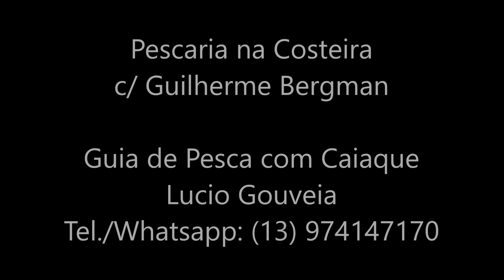Pescaria de Caiaque - Costeira com Guilherme Bergman - Galos, Garoupa e Robalo Peva Mutante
Segue vídeo de pescaria realizada com cliente Guilherme Bergman na costeira do Guarujá - SP

Começamos o dia com boas ações e mesmo estando no ponto dos Galos consegui capturar 2 Robalos Pevas já de medida .
Guilherme engatou alguns Galos também e após algumas horas de pescaria decidimos esticar até a Ilha da Cabras para tentar alguns Robalos no parcel de fora. Como o calor estava muito grande e as ações não ocorreram decidimos dar uns mergulhos e aproveitar a pausa para comer e hidratar.

Retornando da ilha , tentamos mais alguns arremessos em um pontinho específico que sempre rende boas capturas e mais uma vez não foi diferente . Após engatar um Galo grande levei uma pancada na isca e depois de alguns minutos um belíssimo Robalo Peva se rendeu , o bicho era realmente grande !!!

Tivemos um dia muito divertido com mar calmo, muito sol e varias ações .

Deixo aqui meu contato para agendamento de pescarias :
Guia de Pesca com Caiaque
Lúcio Gouveia

Material Utilizado
Caiaque AS Cruise 400 e AS Cruise 320
Vara Custom 17lbs 6.3
Carretilha Marine Sports Lubina New
Multifilamento 20lbs
Fluorcarbono 0,50mm
Isca Utilizada:
Camarões JetShrimp Nihon Baits Tamanho junior com Jighead GT Jigs 14gramas

Apoio
Caiaques:  Atlântico Sul Caiaques
Vestuário e acessórios: Rock Fishing Wear
Soft Baits: Camarões JetShrimp Nihon Baits
Jigheads: ‪GTJigs
Jigs Sintéticos: Jig Lumi
Buffs de proteção: Rhino Roupas de Pesca